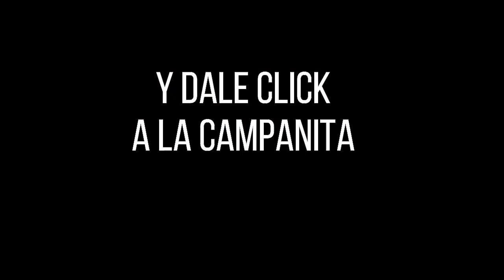CULONA DÍA Resultado del JUEVES 19 DE MAYO de 2022 ✅🥇🔥💰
Hola buenas tardes, te presentamos los resultados de las loterías y chances en Colombia, vamos con el Resultados del Chance Culona día del JUEVES 19 DE MAYO de 2022.